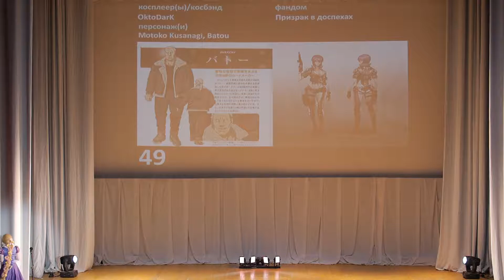1 49 Октокуро, Дарк OktoDarK Ghost in the Shell Matoko Kusanagi, Batou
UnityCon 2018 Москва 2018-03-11